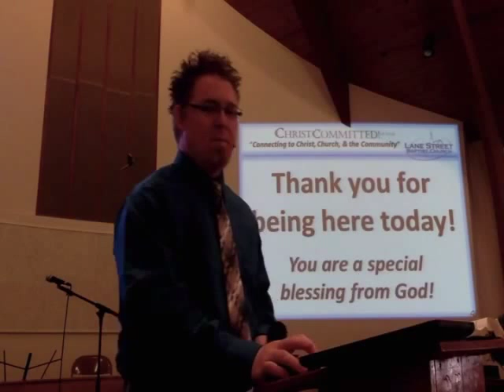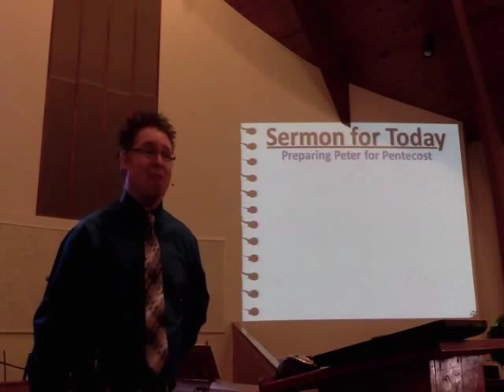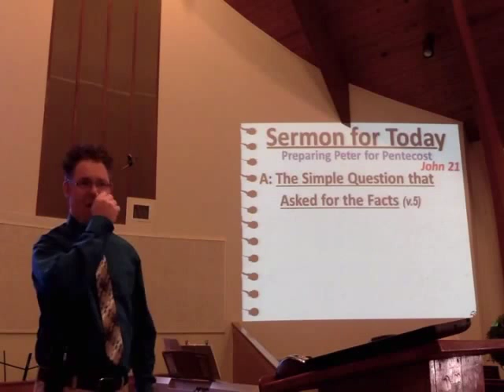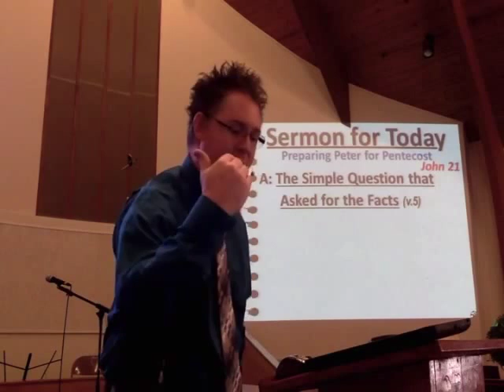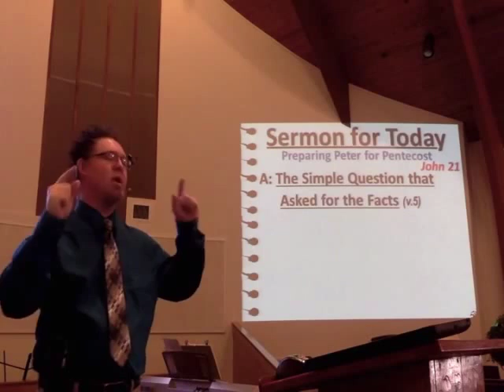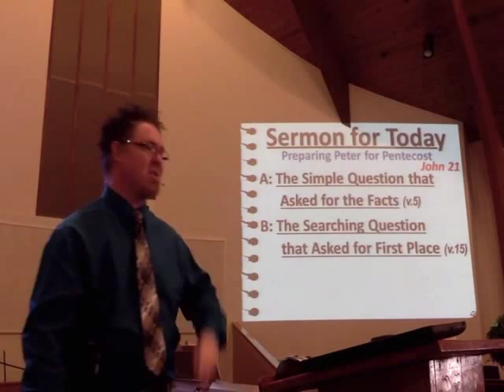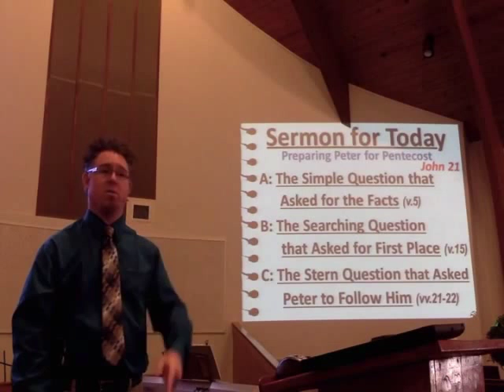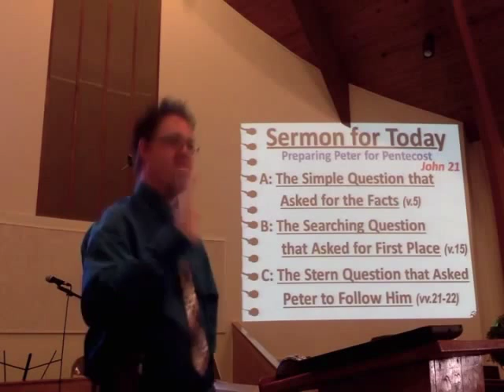2015 (3-15) Preparing Peter for Pentecost